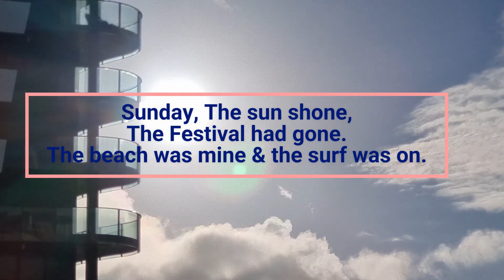Out 2 Lunch Festival - Cooloongatta Beach - Surf's Up & Sunshine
48 hours in Cooloongatta, Gold Coast. Saturday: 33,000 fans jammed into the OUT 2 Lunch Festival.
Sunday: The Festival goers had gone, and the beach again was mine. The sun shone brightly, and the surf was on.